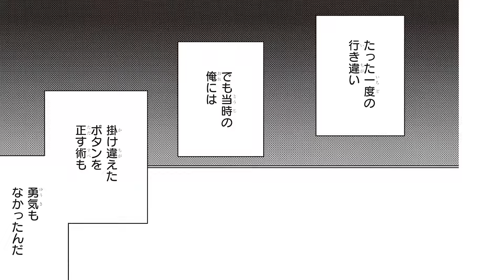【BL】ついに告白！両想いになったということは……【コミュ障リーマンは恋の仕方がわかりません第4話】【伊東健人／田丸篤志】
【年下イケメンバーテン×隠れ陰キャ サラリーマン】
会社ではイケメン、仕事の出来る男としてモテモテな大倉。しかしそれは表の顔で、本当の性格はコミュ障の陰キャ。
ひょんなことからイケメンバーテン・日吉に本性がバレてしまい「俺とコミュ障克服しませんか？」と距離を詰められて――!?

【作品情報】
『コミュ障リーマンは恋の仕方がわかりません』（B's-LOVEY COMICS）
著者：鳥生莉世
価格：770円（税込）
【原作試し読み・購入はこちら】
◆カドコミ

【声の出演】
日吉元春／CV：伊東健人
大倉七瀬／CV：田丸篤志

部長・大倉の先輩・タクシーの運転手／CV：吉本元喜
受付１・子供・女性客1／CV：福沙奈恵
受付２・ユミ・大倉狙いの客／CV：海弓シュリ
日吉の客・新歓コンパ参加者２・同僚女性・女性客2／CV：宮白桃子
コンビニ店員・新歓コンパの男・日吉の友人１／CV：神田優
F社の社長・西森／CV：菊地達弘
新歓コンパ参加者１・子供のパパ・日吉の友人２／CV：林瑞貴
大学の先輩・秋山／CV：石井瑞樹